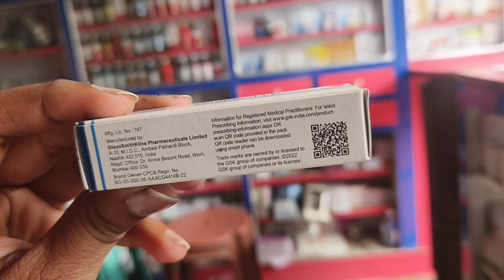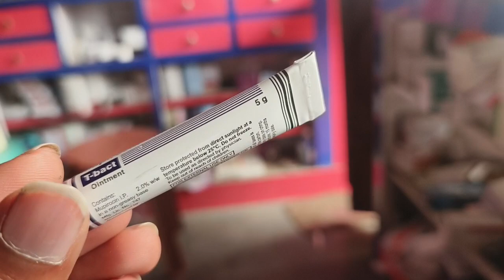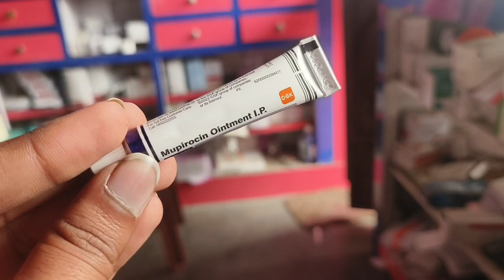mupirocin ointment 2% | t-bact ointment use, benefits and side effects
5mupirocin ointment
mupirocin ointment ip 2 w/w kis kaam aati hai
mupirocin ointment ip 2 w/w dog uses in hindi